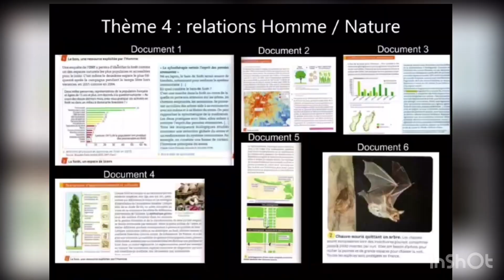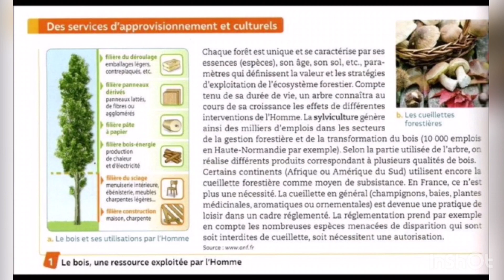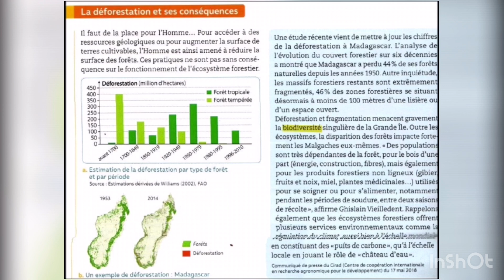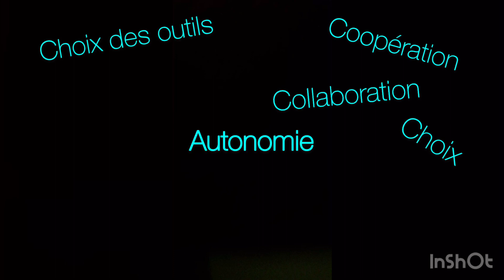Confi.classe inversée. Les relations biotiques dans les écosystèmes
Cette vidéo compile 2 vidéos réalisées par les élèves dans un style laissé libre à chacun. Deux vidéos aussi différentes qu'intéressantes qui incitent à donner des consignes beaucoup moins cadrés aux élèves pour laisser s'exprimer la créativité et la personnalité de chacun.